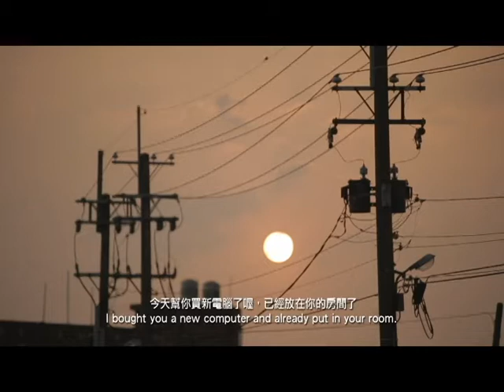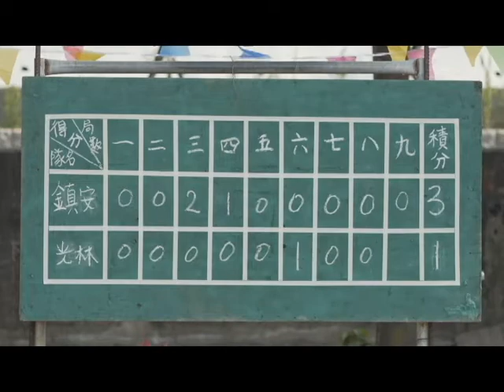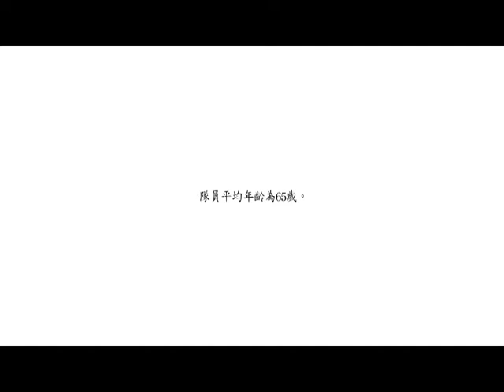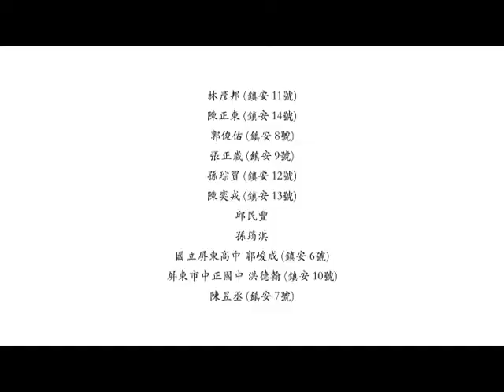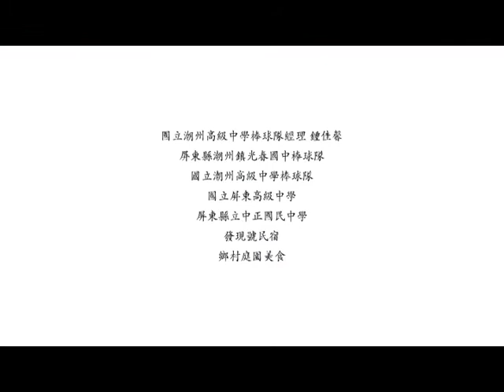林邊的陽光(第九屆金甘蔗影展)